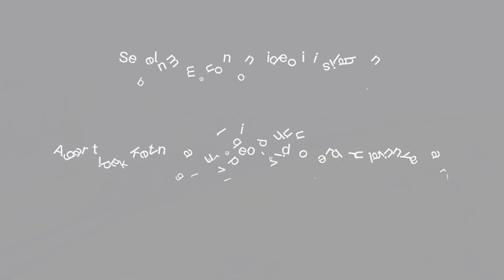Deru Mesin Lokomotif Menggelegar Dan Sebagian Kereta Gaspull Saat melintasi Spot Doble Track Cimekar